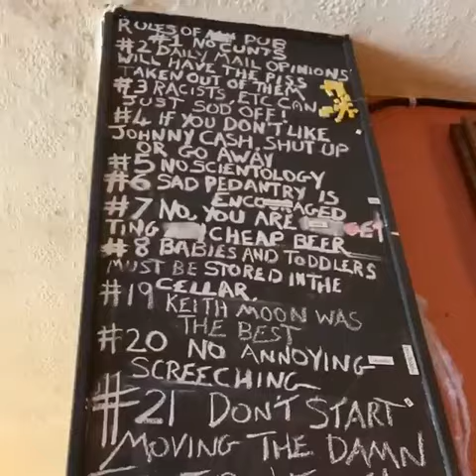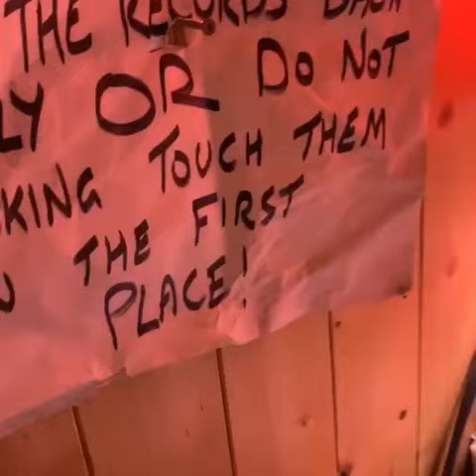Bristol's Cat Pub In 2020 | Bag of Nails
Bag of Nails is Bristol's cat pub filled with a multitude of amazing cats. This is the second video we've done at Bag of Nails following one in 2018.

Filmed by Sam Gillies | Best of Bristol